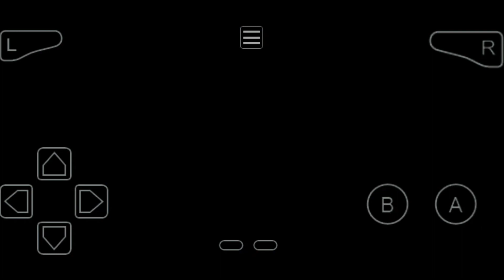Pokémon versione Rosso Fuoco #3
vi lascio i link dell'emulatore

se volete vedere tutta la serie lascio il link della playlist